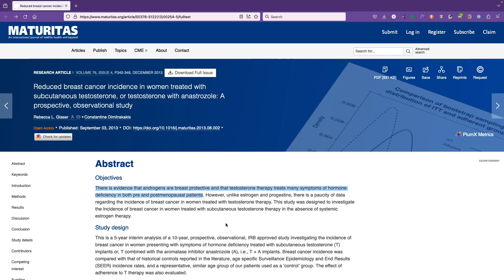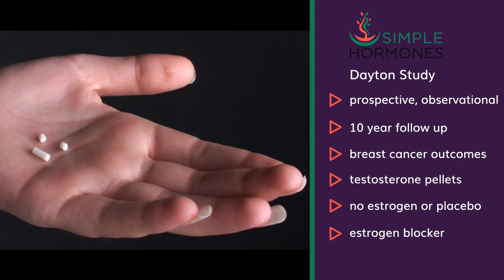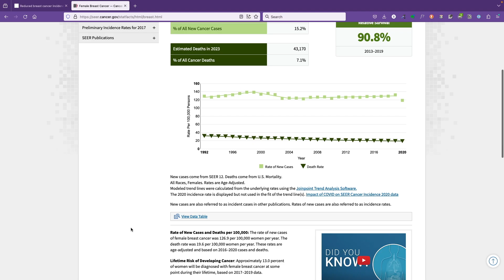39% Reduction in Breast Cancer |Testosterone for Women Clinical Trial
The Dayton Study gave testosterone implants to 1268 women and followed them for 10 years. The surprising results of that study - a 39% reduction in breast cancer cases.

Should you take HRT for menopause? If that question feels impossible to answer, I'm here to help. My digital course, The Menopause Solution, guides you through Searches, Stories, and Studies to help you make your HRT decision.